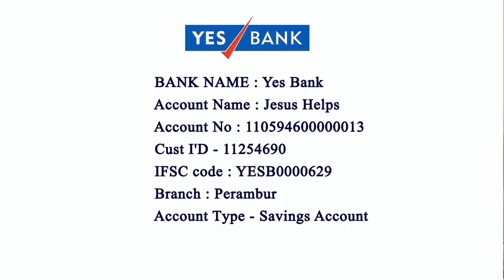Besant Nagar Annai Vailankanni Shrine Good Friday Sermon by Archbishop George Antonysamy 02-04-2021